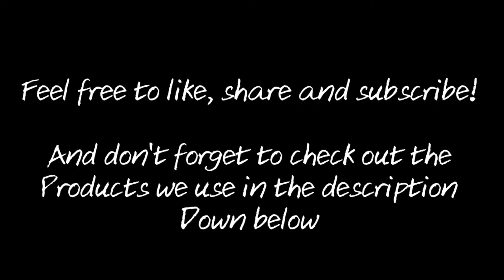Lunch Time Cattin! Episode #65 Drifting or power trolling having fun on wheeler lake catching blues!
Hello everyone! Welcome to Lunch Time Cattin!  This show will be just fishing for you to enjoy during lunch!  I know from experience that there isn't much time during lunch maybe 5 to 10 minutes!  So we figured why not have a fishing show every monday and thursday just so you can get a fix of that rod bend or fish releasing that we all love to see!

If you would like to be on the show Lunch Time Cattin or would like to see some of your videos on Lunch Time Cattin feel free to message here on YouTube or Facebook page and we can get that set up! Or you would like to advertise on future shows!  Hope you all enjoy!

Boat 🛥🛥🛥🛥🛥🛥🛥🛥🛥

95% The Big Easy made by SeaArk boats and you can find them to find a dealer near you.

Or you'll see me filming out of someone else's boat usually if they invite me to tag along.

Camera📸📸📸📸📸📸📸📸

2 Gopro hero 3 black edition cameras my wife bought me for Christmas.  She purchased them during the black Friday special online at Best Buy

All camera mounts came from various places like Bass Pro, Best Buy,  Amazon and I just bought them as I needed them. I have a chesty,  head cam mount and clamp is usually my go to mounts.

I have 10 gopro batteries that help me make sure that I'm juiced up and ready at all times.  And I also have 3 double bank chargers to help charge batteries in a timely manner, which I purchased on Amazon as Well.

Rods

I fish a wide variety of catfish spices from big blues to channel catfish so I need different rods for different applications and Tangling With Catfish was the more suitable rod company that suits me and my fishing adventures.  You can find them at
I use all the rods because I have different styles of fishing since I travel from Canada to Texas

Hooks

I use Team Catfish 8/0 double actions

Line

Main line I use power pro 80 lb braid

Leader line I use 60 lb big game mono.

Planner boards

Parks planer boards will handle everything you throw at it from dragging monster baits and weights to drifting in current Parks planer boards will get the job done! Click on the link below to order yourself a set today!

Anchors

I use CaTails.  I can put together a 8 ft shallow water anchor or I can go as long as I want if there happens to be a endless bottoms on some of those silted coves.

Clothing

Misc gear

Culling balls when we happen to be tournament fishing is the Clip N Culls from Cal Coast Fishing at

Team Catfish dead red blood spray and fish grips

And last but not least the main company that is responsible for me getting to and from the places I visit goes to Logan Automotive for all your regular scheduled maintenance or tough jobs at a affordable price go to